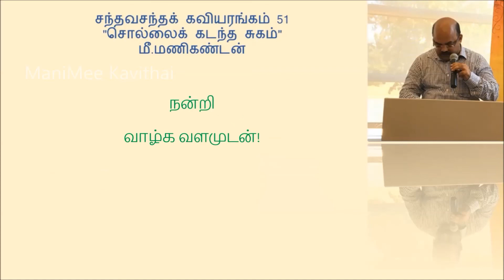சொல்லைக் கடந்த சுகம் | சந்தவசந்தம் கவியரங்கக் கவிதை | Tamil Kavithai | Kaviyarangak Kavi | ManiMee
"Sollaik Kadantha Sugam" Kaviyarangak Kavithai by Mee.Manikandan
Visuals & Video Edit by Mee.Manikandan

Thanks 🙏🙏🙏